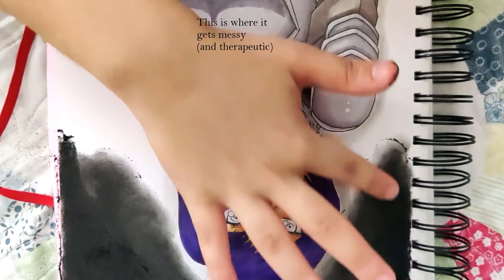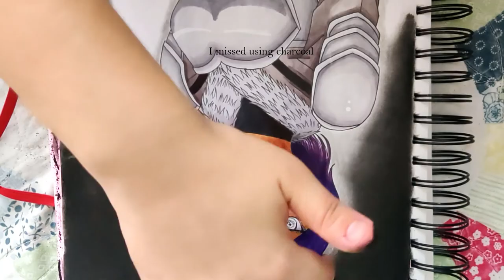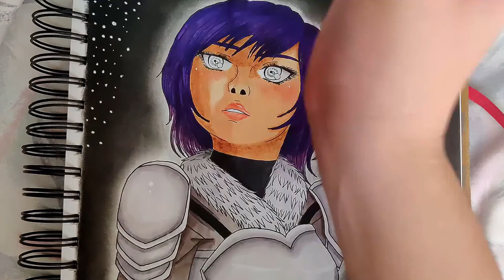NERV draws Mikaela || Original Character || Mixed Media (Trial-and-Error)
The second time-lapse I've done, and it came out longer than expected. This is an original character that I haven't drawn since 2018, so I thought it was proper to reintroduce her through a time-lapse.

Doing this artwork took multiple days between finding good lighting (and withstanding the heat.) It was highly experimental and filled with happy accidents— since I haven't used markers and a few mediums in a while. But I am happy with the result.

This is probably the least satisfying painting process around, but I hope it was enjoyable nonetheless XD

→Track:   Alpha Hex & Faithroze - Fall With Me

→ "Moorland"- Unberbelly & Ty Mayer

If you've enjoyed this video, be sure to follow me through these platforms: